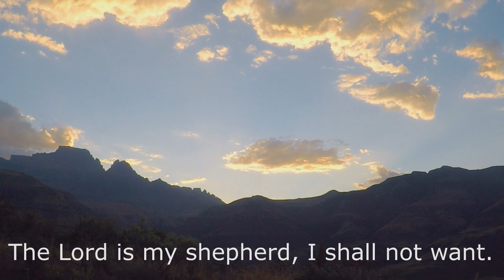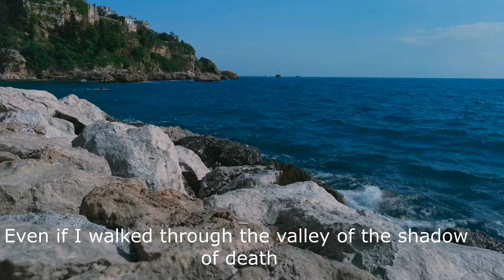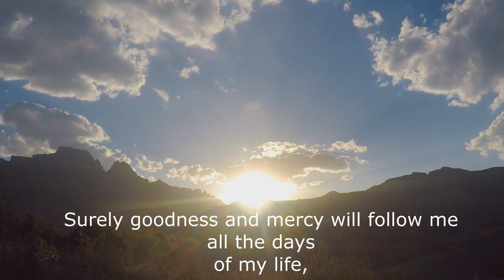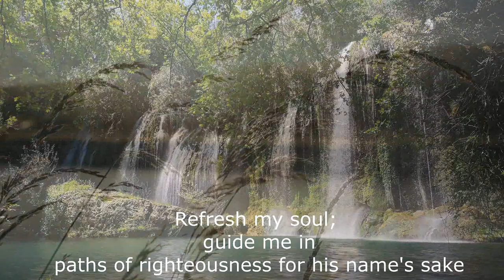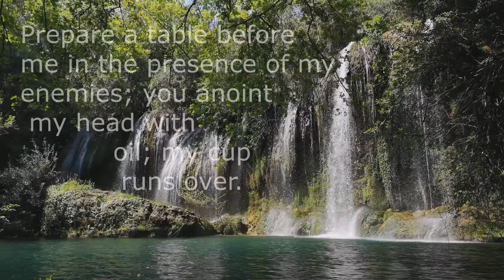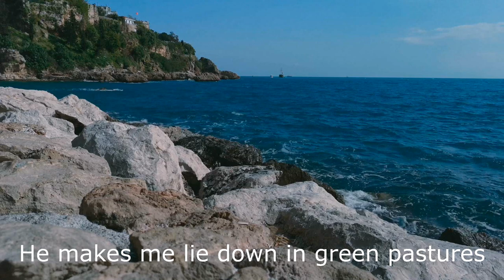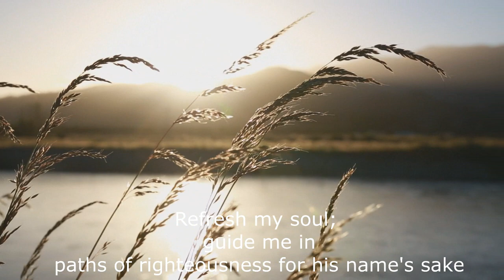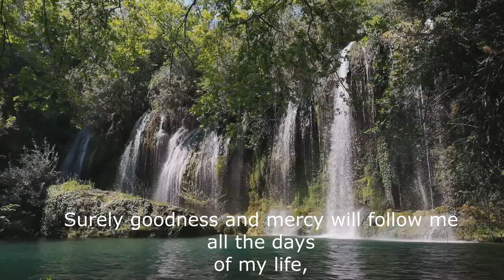Powerful prayer from Psalm 23 | Repeat this prayer daily and don't fear tomorrow... Psalm 23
Sounds and images for Relaxation, healing, anti-anxiety and Soothing for your body, soul and spirit.
No anxiety, no stress, put aside agony and depression, fatigue and constant thoughts, come relax, calm, pleasure, joy, happiness with the sounds of nature, eat the harmony of compositions and images.

calm, calm music, calming, calming music, cello, dormir, détendre, guitar, insomnia, meditar, meditation, meditation music,

Psalm 23